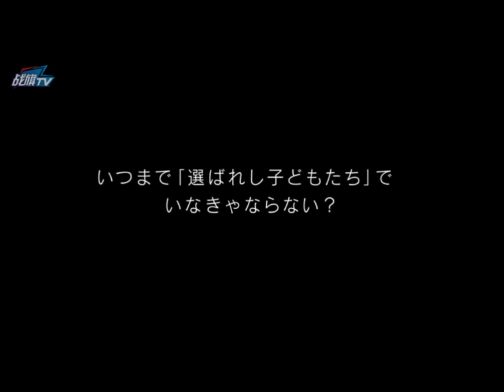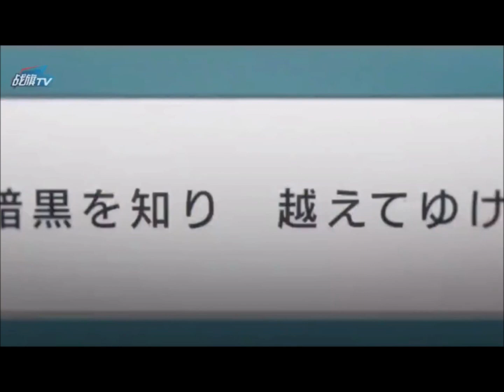"Digimon Adventure tri Chapter 2: Ketsui" NEW 30 sec Commercial Discussion!!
New commercial just dropped in Japan for Digimon Adventure tri Chapter 2: Ketsui. Let's take a look at some highlights.